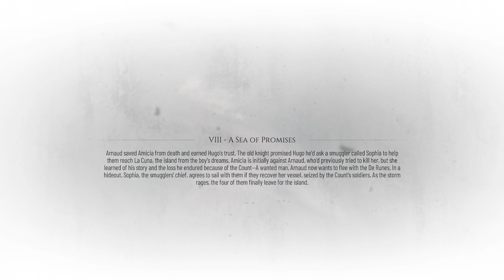A PLAGUE TALE REQUIEM Gameplay Walkthrough Part 8 FULL GAME [4K 60FPS PC ULTRA] - No Commentary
A Plague Tale Requiem Walkthrough Part 1 and until the last part will include the full A Plague Tale Requiem Gameplay on PC. This A Plague Tale Requiem Gameplay is recorded in 4K 60FPS on PC and will include the full game, all endings, and all boss fights.

A Plague Tale Requiem is an action-adventure stealth video game developed by Asobo Studio and published by Focus Entertainment. Embark on a heartrending journey into a breathtaking world and discover the cost of saving those you love. After escaping their homeland, Amicia and Hugo travel far south, to new regions and vibrant cities. There, they attempt to start a new life and control Hugo’s curse. Forced to flee once more, the siblings place their hopes on a prophesized island that may hold the key to saving Hugo.